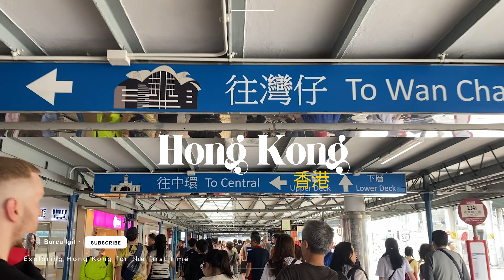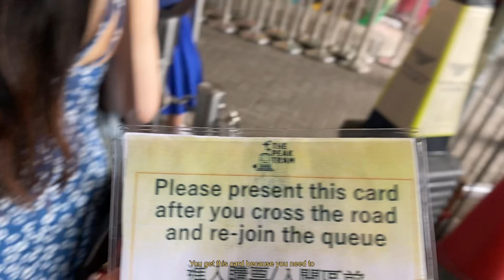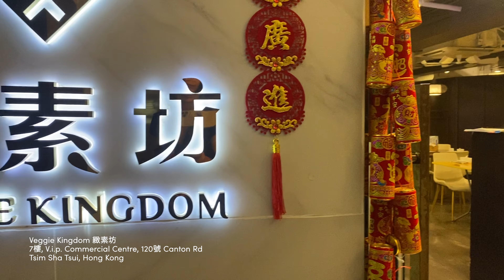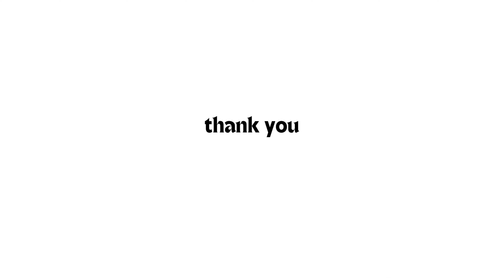HONG KONG Vlog 🇭🇰 | First 24H Exploring Kowloon, Hong Kong Island & Dim Sums 🥟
00:00 Preview
00:44 Intro
01:42 Victoria Harbour
02:18 Avenue of Stars
03:09 Weather & Transportation costs
03:54 Elephants Ground Breakfast
04:10 K11 Shopping Mall
06:14 Kowloon to Hong Kong Island
07:38 Central Hong Kong
09:42 7-Eleven break
10:19 First time Dim Sum
12:49 Zoological and Botanical Gardens / 香港動植物公園
13:14 Peak Tram
14:09 The Peak
15:35 Trying out pastries & food
17:51 The Peak viewpoint
18:42 Central Hong Kong to Kowloon Ferry
19:16 Veggie Kingdom Dinner
22:24 Trying out a special dessert Star Fifteen 星十五

Filmed and edited by Burcu

All of the places I visit, I stay at or eat at are all paid by myself. I will always mark items/restaurants/hotels if they have been 'gifted'. However, this will not change my opinion when I review them. There are no additional charges for you!